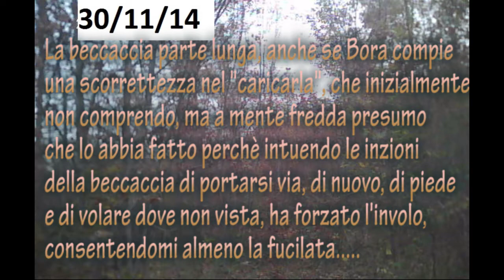30 11 14 caccia alla beccaccia (Paolo Morganti)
Woodcock gjueti" "chasse à la bécasse" "medības sloka" "το κυνήγι της μπεκάτσας" "hunting season" becada becasse "hunt woodcock" culluk "cinghiali contro cani" "setter inglese campioni" "beccacce in crimea" "setter inglese cuccioli" "beccacce 2015" "beccacce alla posta" "caccia al cinghiale 2015" "caccia alla lepre" "caccia al fagiano" caccia "caccia alla beccaccia" beccacce "setter inglese" "caccia alle anatre" "caccia con i setter" "cinghiale attacca"